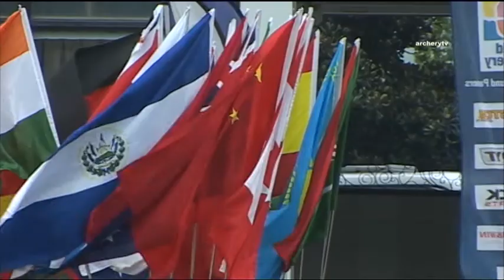Zhao Ling v Kwak Ye Ji – recurve women bronze | Shanghai 2009 Archery World Cup S4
Recurve women's individual bronze medal match between Zhao Ling of China and Kwak Ye Ji of Korea at the fourth stage of the 2009 Archery World Cup in Shanghai, China. Recurve archers shoot at a target 70 metres away, 122cm in diameter and the central 10-ring measures just 12.2 centimetres in diameter (about the size of a DVD).